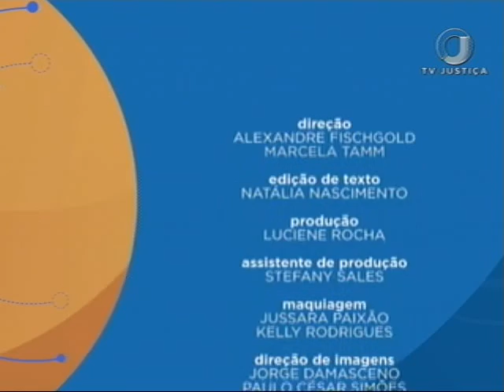Saber Direito Aula - Direito Penal - Execução Penal - Aula 3